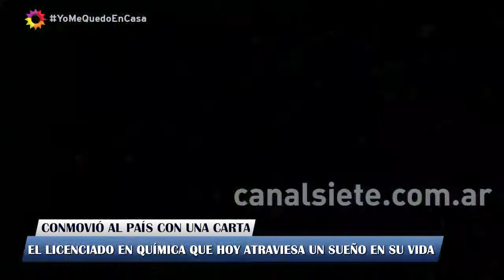La historia del químico bahiense que se hizo viral por una carta y hoy vive un sueño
El 20 de mayo de 2019, Christian Amarilla escribió una carta sencillamente porque tenía la necesidad de hacerlo, porque quería contar quién era en verdad. Estuvo ocho años cursando la carrera e involucrándose en la gestión de la universidad pero sentía que no se había abierto, que su historia no había sido contada.

Es hijo de Cecilio y Marta, es hincha de Boca, es ahora licenciado en química y actualmente su vida cambió, está viviendo un sueño, trabaja de lo que le gusta y dice que “la vida es una escalera, cada uno se pondrá su meta para llegar a donde sea que quiera”.

En un mano a mano con Canal Siete dijo “yo era una persona que me escodía y fingía mi situación de pobreza, creí que si lo decía sería excluído de un grupo de personas. Por eso la carta me liberó y hoy vivo en paz” sostuvo Amarilla.

Además agregó “la carta ayudó a visibilizar muchas historias como la mía o más dificiles que hay en la universidad, ojala que todos tuvieran la posibilidad de estudiar y seguir sus objetivos”.